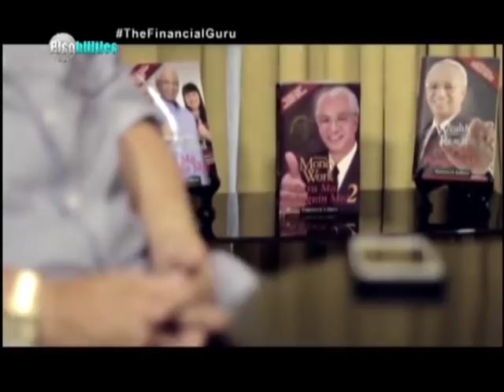The Story of Francisco J. Colayco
Kilalanin natin ang mga taong naging matagumpay sa pagpapalago ng kanilang mga pera.

Be inspired, as we listen  to their stories of money.

Tunghayan ang tinaguriang Financial Guru na si Francisco J. Colayco, siya naman ang magke-kwento ng kanyang buhay kung paano nakamit ang Financial Freedom. -